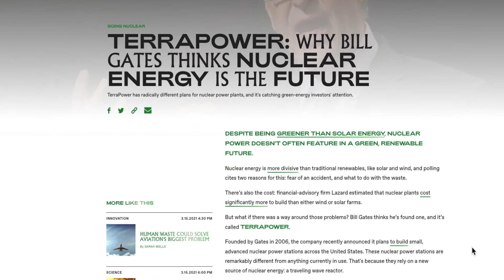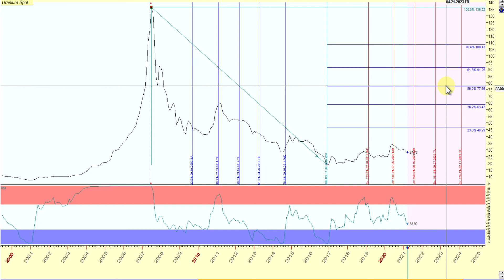Uranium Spot Price Target $77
Uranium Spot Price Target is $77 in the next coming years.
Don't miss the trade of the decade.

Uranium Sector and stocks have been moving higher since March 18ish 2020.

Great info if you are invested in Uranium energy equities or planning on doing so.

Keep an eye on the Uranium Spot and Futures market,  although it continues to sell, however, I believe in the future there will be a snapback up.  IMO it looks like an ABC correction and we are nearing a possible swing low bottom.

Please also check out my Uranium Spot Price Playlist where my forecast builds up to 2021